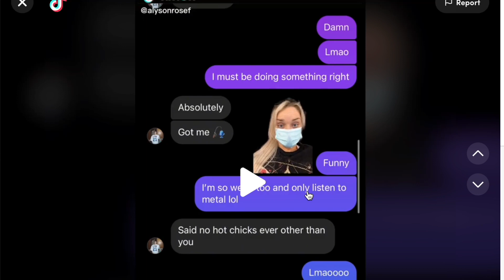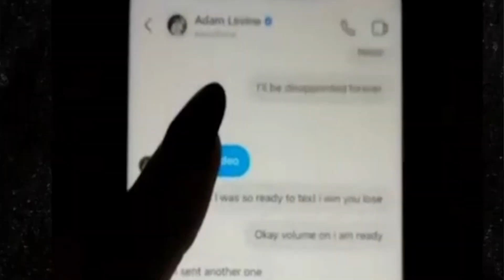Adam Levine *LEAKED* Video He Sent to a FAN!!!?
Adam Levine recently got caught cheating on his wife Behati Prinsloo after TikTok from Sumner Stroh went viral.. now multiple other women are showing alleged messages.. | Maroon 5 cheating scandal